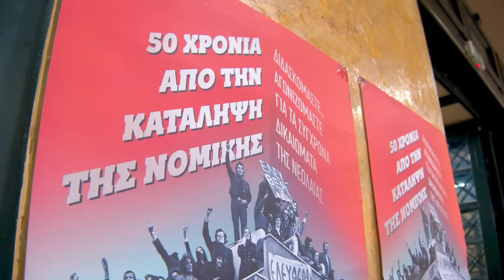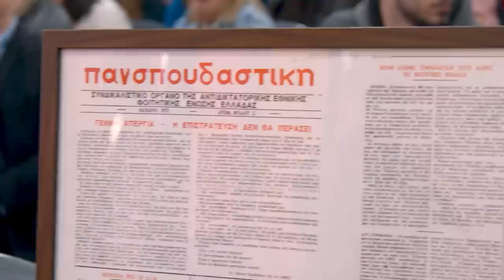Δ. Γόντικας: Τα συμπεράσματα από τον αντιδικτατορικό αγώνα, διδάγματα χρήσιμα για το σήμερα